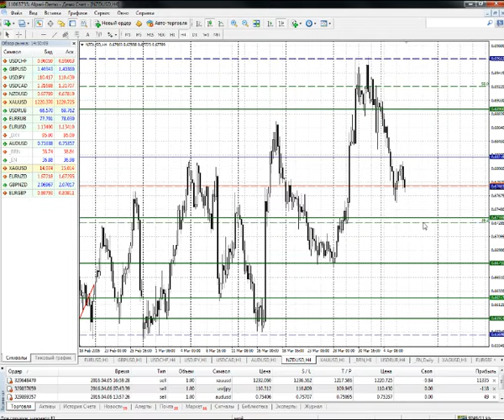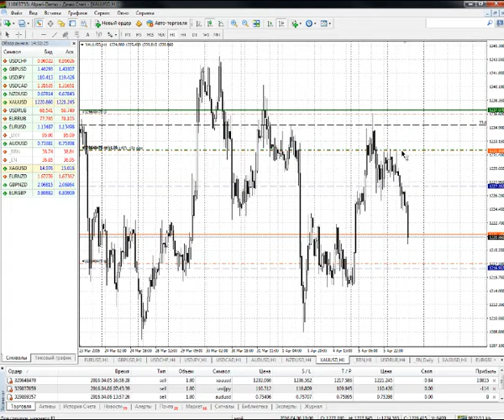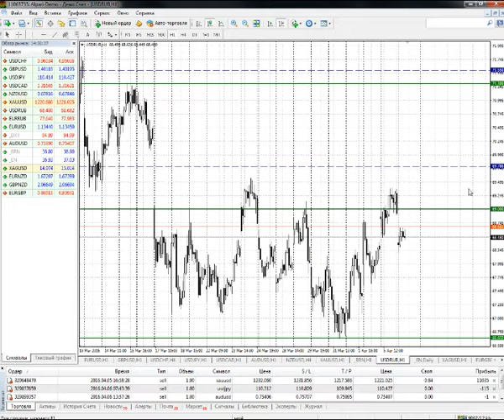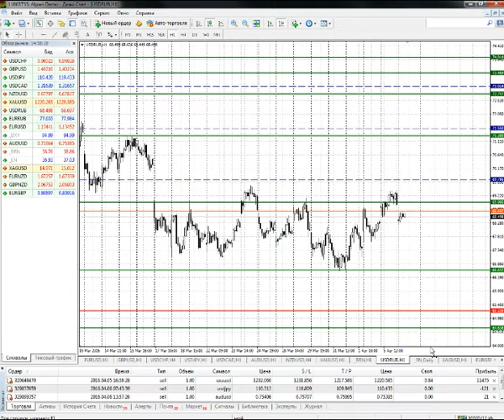Анализ основных валютных пар за 06.04.16 Часть 2